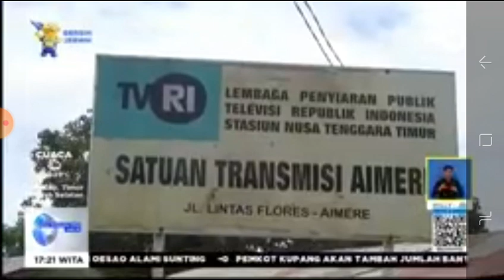SATU RUMAH KOPEL TRANSMISI TVRI HANGUS TERBAKAR